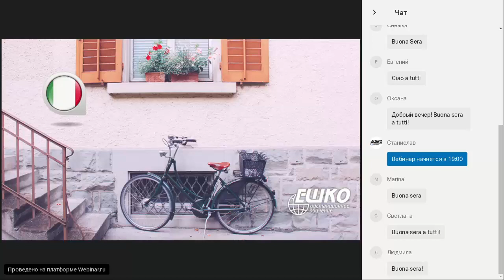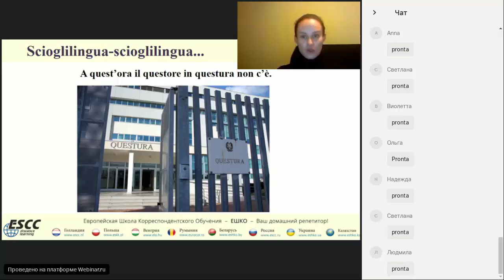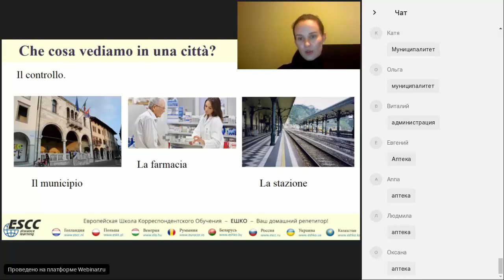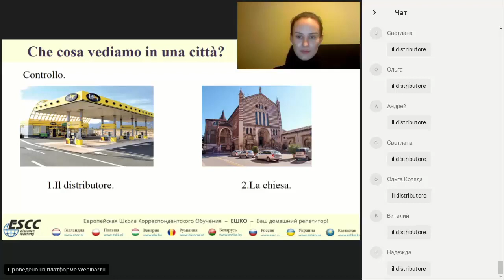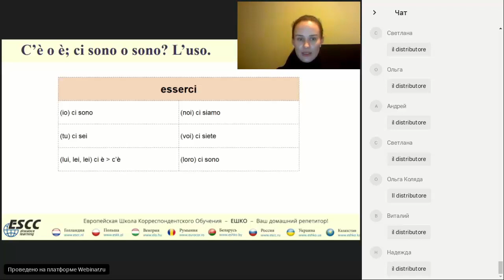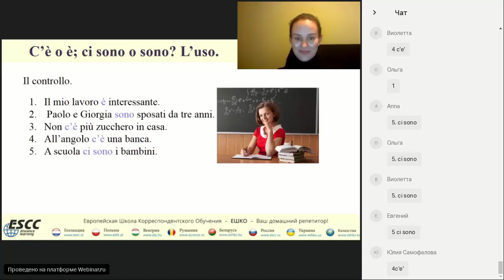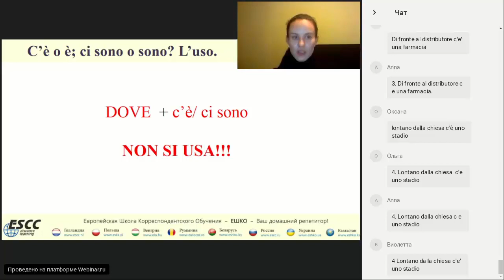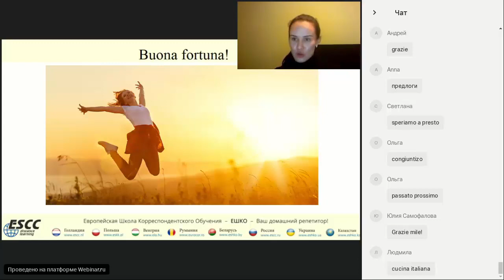Видео-вебинар по итальянскому языку "Говорим о городе, выбирая между ESSERE и ESSERCI"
План вебинара

 Scioglilingua-scioglilingua... Разминаем артикуляционный аппарат.
Che cosa vediamo in una città? Что можно увидеть в городе? Изучаем названия городских объектов.
 C’è o è; ci sono o sono? L’uso. Разница в использовании c’è и è, ci sono и sono.
 Ripassiamo e pratichiamo. Повторение пройденного материала. Практика.

Великий и могучий русский язык значительно упрощает нам задачу, когда речь идет о местонахождении того или иного объекта. Для наглядности продемонстрируем несколько примеров: « Там стоит дом, здесь есть библиотека, через улицу – фонтан». Никаких сложностей, согласитесь?
В итальянском же языке сказать о местонахождении объекта не настолько просто. Почему? Ответим на этот вопрос на вебинаре по данной теме. Ведь каждый иностранец должен уметь красиво рассказать о своем любимом городе!
Присоединяйтесь! Мы вам очень рады!